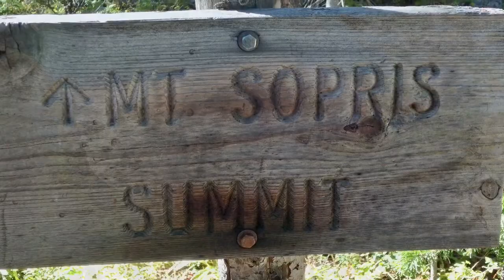Mount Sopris Hike 9’17